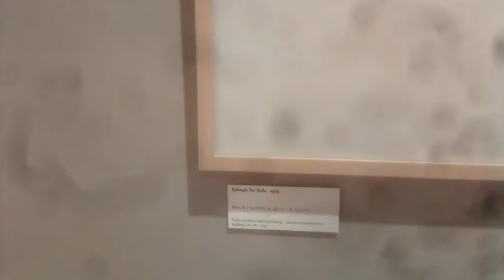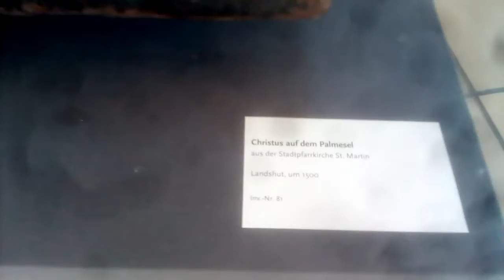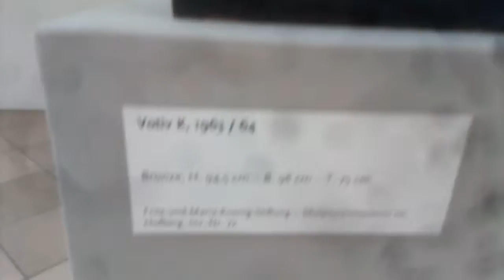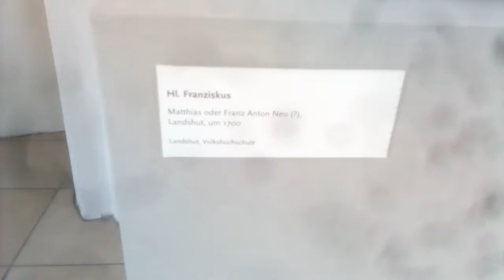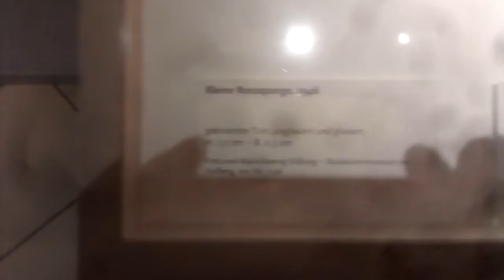Kunstausstellung im einer Deutschen Kirche in Bayern 2018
War mit Harry bei einer Kunstausstellung im einer Deutschen Kirche